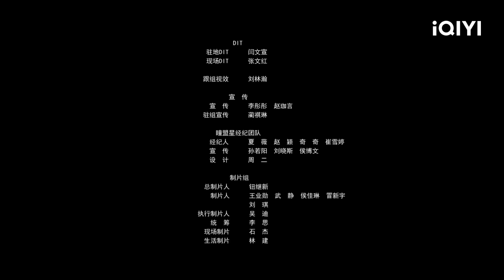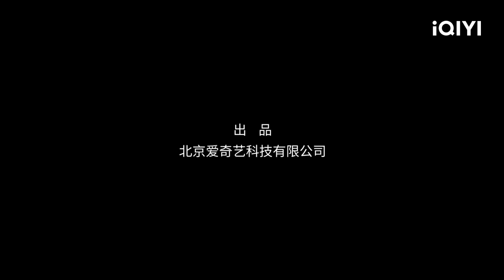EP10 《我的名字》武林大魔头龙傲天和清风侠刘ber的终极之战！ | 少爷和我 FULL | Our Parallel Universes | iQIYI精选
登录iQIYI国际版或下载iQIYI国际版APP，还有更多独家资源等着你：

电视剧《少爷和我》是由导演王莉和编剧单立人携手打造的作品，主演分别是张哲华和詹鑫。他们将在十二个不同宇宙中呈现出令人捧腹大笑的故事。少爷和我，把事办妥。平行宇宙，多重身份，每次相遇都是一场喜乐会啊！故事到底有多欢乐？